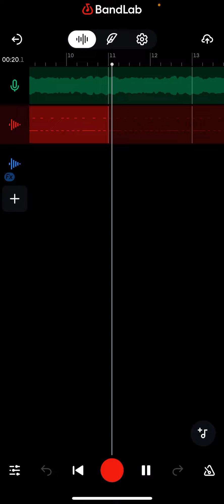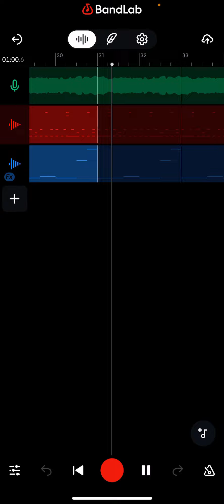Evil beat hahahaha